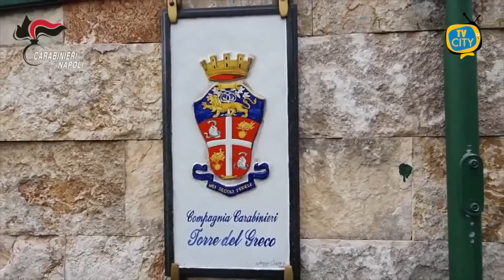Ercolano: In casa armi e droga. Carabinieri arrestano 36enne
I Carabinieri della Tenenza di Ercolano hanno arrestato per detenzione di armi clandestine e di droga a fini di spaccio un 36enne incensurato del posto.
Giorni fa i Carabinieri durante un servizio di perlustrazione nel quartiere Pugliano hanno rinvenuto casualmente in un anfratto dei panetti di hashish. Immediate le indagini dei Carabinieri che hanno messo in atto diverse perquisizioni nella zona del ritrovamento con il supporto del nucleo cinofili che hanno indirizzato i militari nell’appartamento giusto.
In casa del 36enne i militari hanno rinvenuto e sequestrato 5,7 chili di hashish distribuiti in 57 tavolette e 2 revolver cal. 38 con matricola abrasa. Una di queste era carica e pronta all’uso. Sequestrata anche una pistola a salve e diverso materiale per il confezionamento della droga. Con le armi anche 96 munizioni dello stesso calibro.
L’arrestato è ora in carcere, in attesa di giudizio.